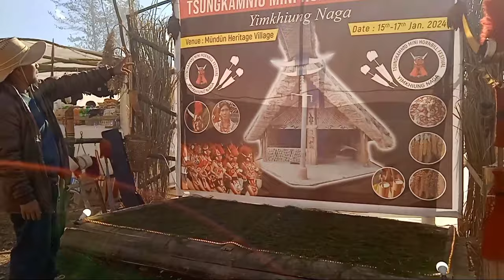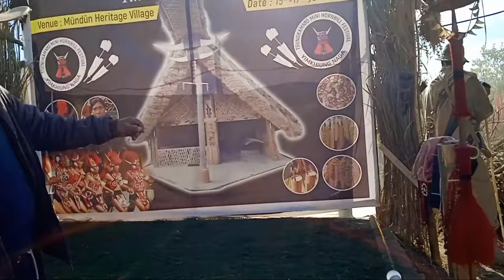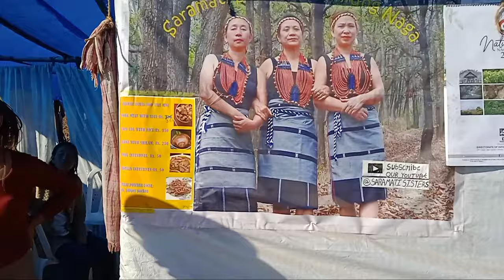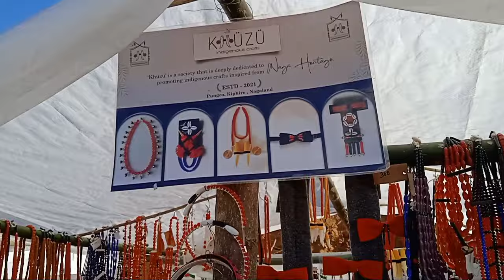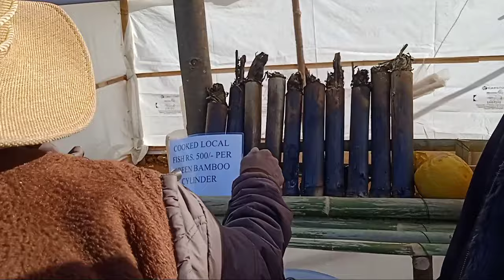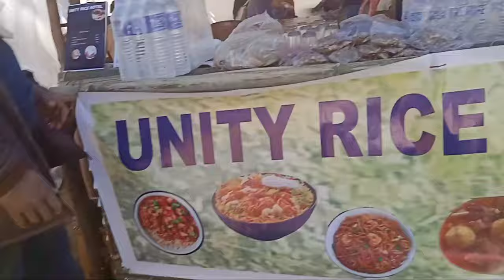CELEBRATING MINI HORNBILL FESTIVAL AT MUNDUN ,TSÜNGKAMNYO FESTIVAL GREETING TO YOU ALL ✨